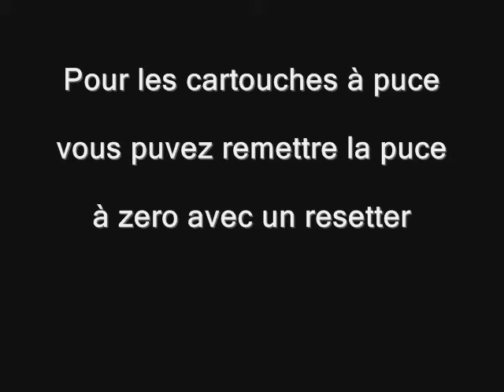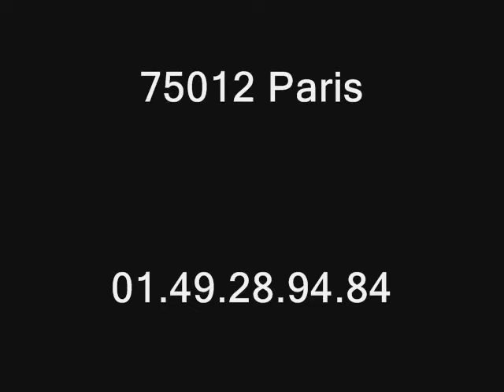Recharger une cartouche Canon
méthode simple pour recharger une cartouche canon sans tête d'impression de type bci3, bci6,cli8, pg5, cli521, pg520, cli526, pg525.
Boutique Encros 143 rue de Charenton 75012 Paris